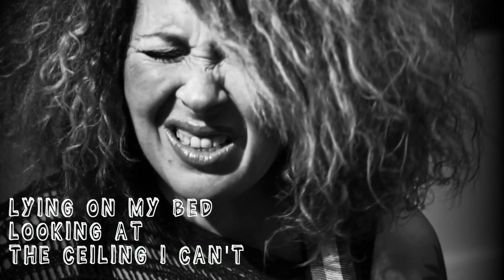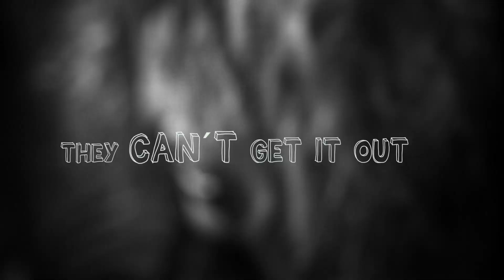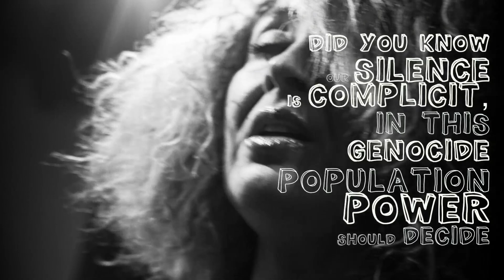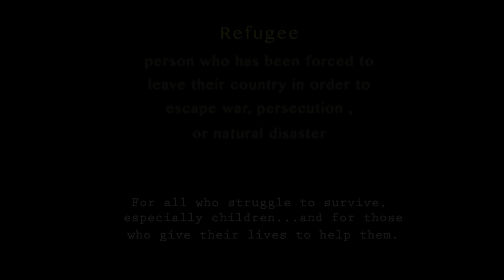SHAME - SUZANNA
New Single "SHAME" from Soulfyah , Suzanna's first album.
Acoustic live original song, recorded at Koryland Studios (Barcelona).
SHAME is a complaint about the extreme and shameful situation that we live in the Mediterranean Sea, a cry of nonconformity and pain, wonders what each one can contribute to stop this massacre.

Tema original, acústico, grabado en directo guitarra y voz en Koryland Studios (Barcelona).

SHAME es una queja a cerca de la extrema y penosa situación que vivimos en el Mediterraneo, un grito de inconformismo y dolor, que es lo que cada uno puede aportar para parar esta masacre?

Original Song : Suzanna Abellán
Sound Engineer: Nacho Lopez, Victor Bauzà
Mix and Master: Genís Trani Nadal
Video : Koalitics Visuals
Video Lyrics edit : Suzanna Abellán